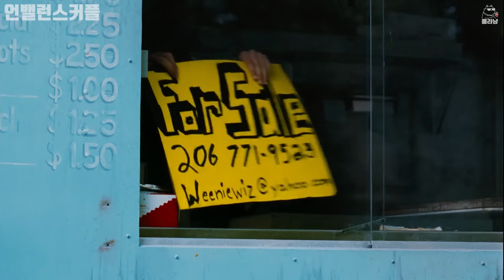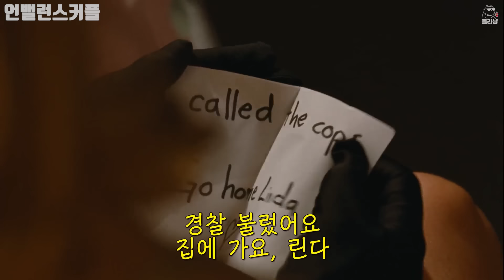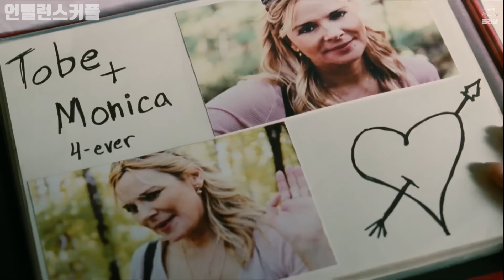최고의 섹시스타에서 아줌마로 전락한 배우를 사랑한 어린남자의 최후.. [영화리뷰 결말포함]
😻콜라냥🎬